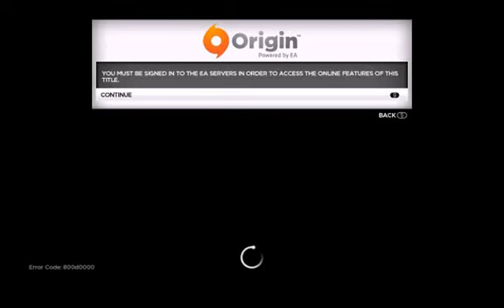NFS13 most wanted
Jusufi tu vozit nfs most wanted 2013